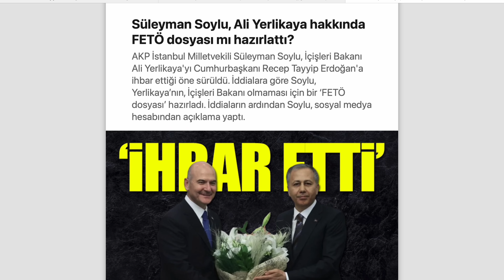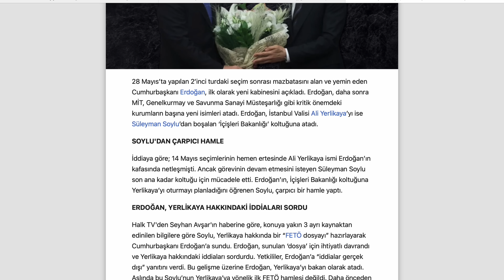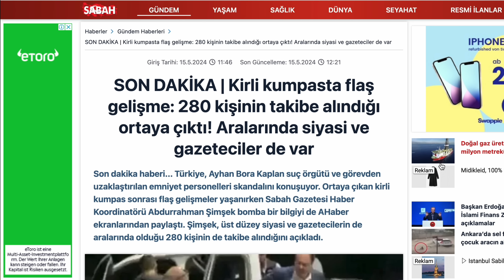BERAT ALBAYRAK'TAN ERDOĞAN'A OPERASYON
Berat Albayrak, Süleyman Soylu ve Devlet Bahçeli birleşti. Herkesin kendi hesabı var ama hedef ortak. Albayrak, kayınpederi Erdoğan'dan kritik bir pozisyonu istedi, Erdoğan vermeyince gücünü Soylu/Bahçeli ikilisiyle birleştirdi.
Savaşta MHP şu ana kadar Erdoğan'a 4 kritik hamle yaptı. Erdoğan'ın ilk iki hamleye cevabı geldi. Ancak diğerlerine henüz cevap vermedi. MHP tüm kartlarını kullanmaya başladı. İki taraf da çok dikkatli hareket ediyor.